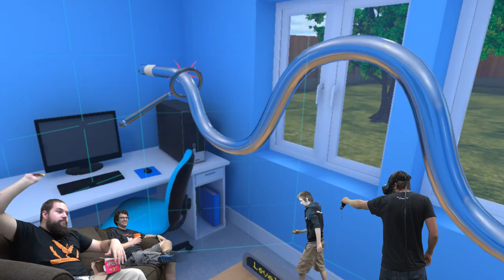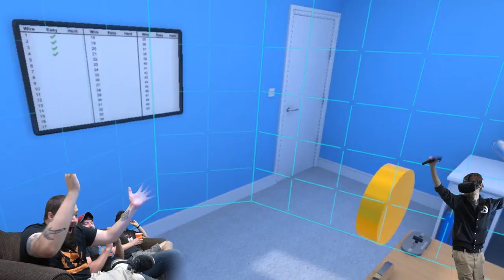SPEED EXPLOIT | Wire Loop Game VR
Let's break this game!

We hit the good ol' VR couch and take on the Wire Loop Game to see who has the steadiest hand at running a wire through a loop! Can't wait for Stick and Hoop VR if they ever make it.